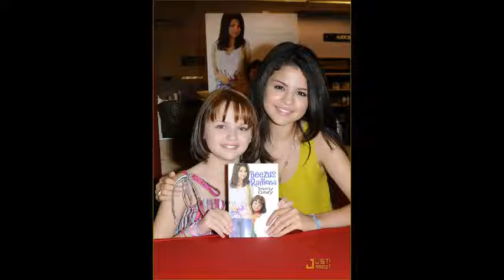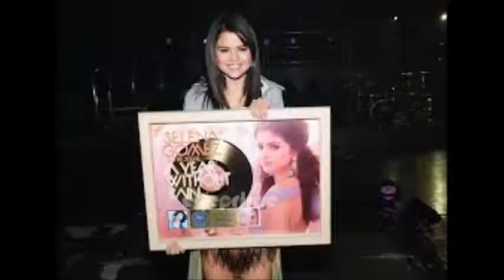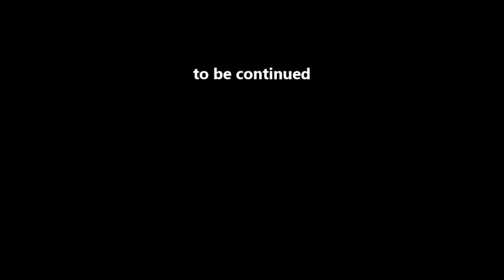I Love You Episode:2